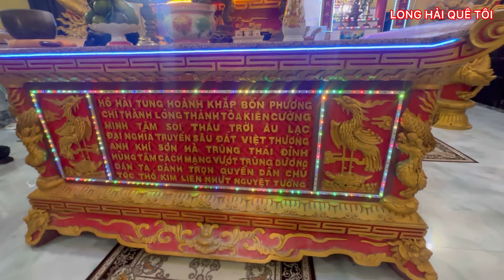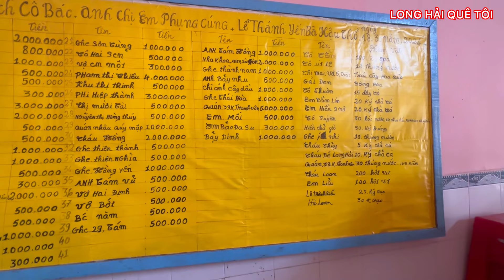KHÁM PHÁ LÀNG CHÀI PHƯỚC HẢI MIẾU BÀ LỚN VÀ MIẾU BÀ NHỎ